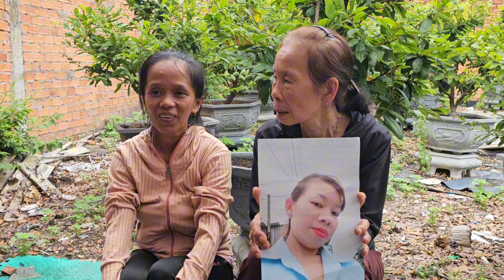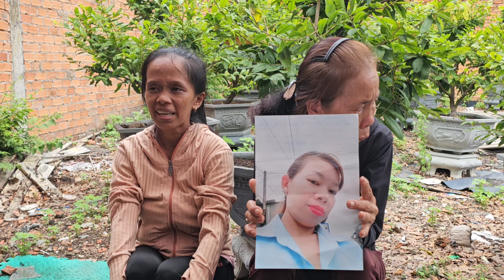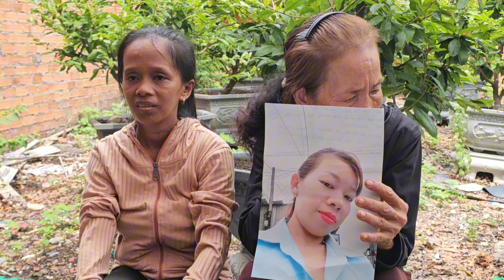Mẹ Cùng Con Dâu Quê Bến Tre Lên Bình Dươnc Nhờ Hiệp Sĩ Giúp Đỡ | HIỆP SĨ TV